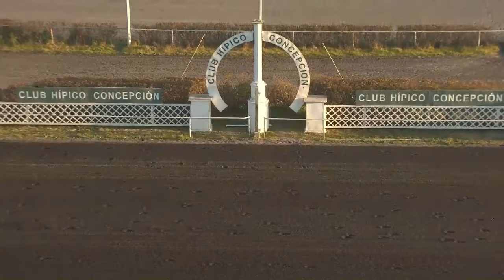ESO TILIN ganador 1ª carrera martes 9 de julio 2024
@hipicatotal hipicatotal, carreras de caballos, ganador carrera, hípica, turf, club hípico de concepción, eso tilin